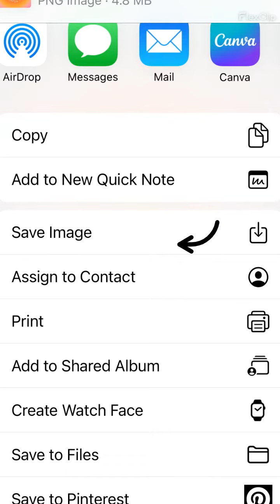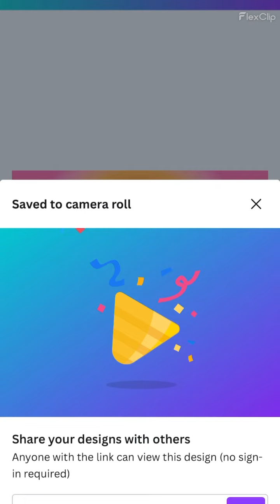Creating your own YouTube Banner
This video is all about how to create your own YouTube Banner using Canvas.